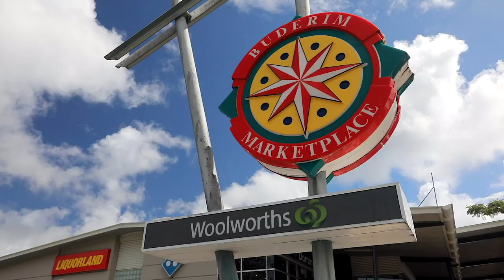6 Ryhope Street, Buderim HD 1080p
Prime Buderim Land